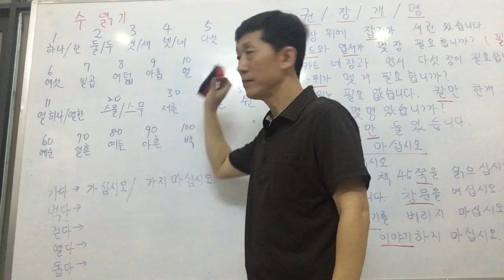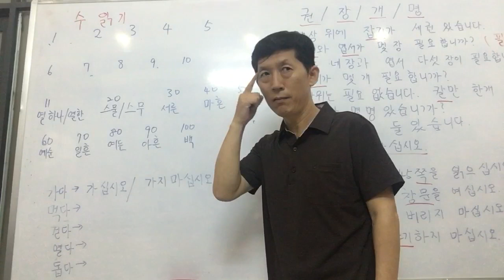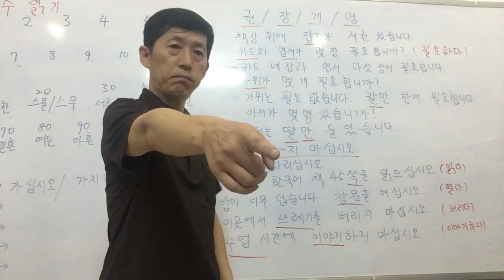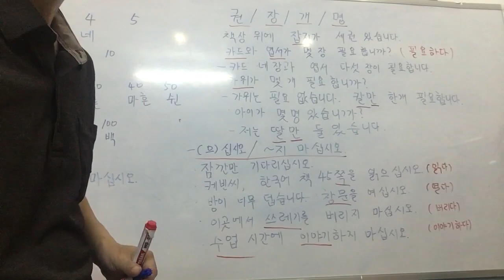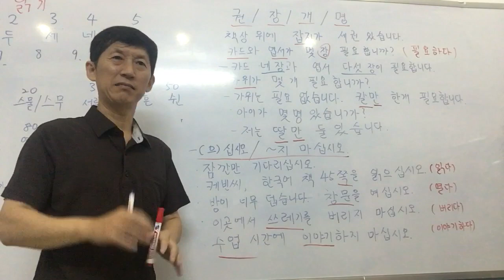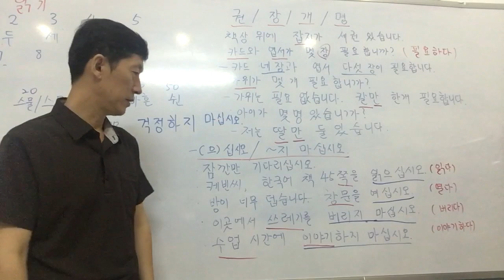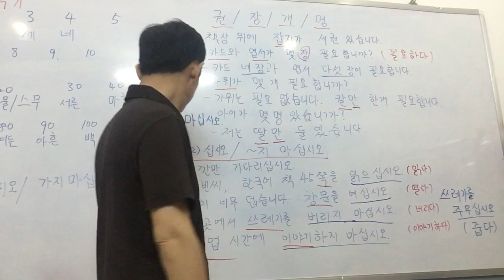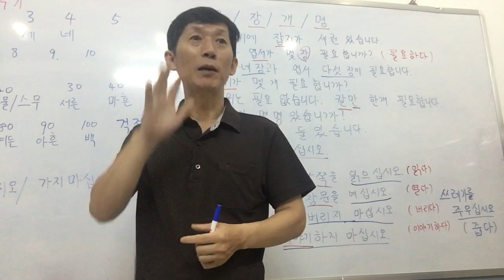The First Step for Korean Language/ Học tiếng Hàn: tập đọc số Hàn Hàn/Ngữ pháp: Hãy làm-đừng làm